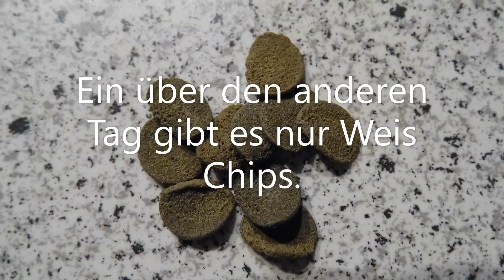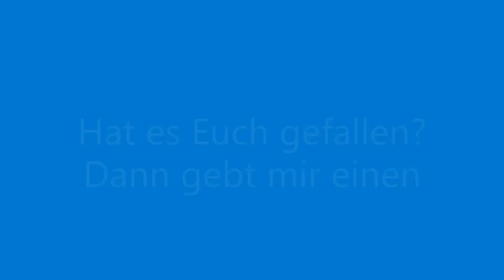Mein Aquarium (65) Ancistrus / Antennenwelse Gesund und Richtig füttern, Feed correctly & healthily.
Ich begrüße Euch heute um mal zu zeigen, wie ich meine Antennenwels ( und auch Hexenwelse ) füttere. Genau wie Menschen, brauchen Fische auch eine abwechselungsreiche Ernährung. Nur mit Trockenfutter ist es nicht getan. Daher habe ich mal ein Video über die Fütterung der Welse gemacht.
Vielleicht füttert Ihr eure Welse ja sogar noch viel besser als ich!
Aquaristik ist das schönste Hobby der Welt!
Und gerade in dieser Corona-Zeit ist es wie Tauchen im Wohnzimmer und ersetzt einem teilweise den Urlaub und bietet immer Entspannung!!!
Viele Grüße an alle Aquariumfreunde von
Udo